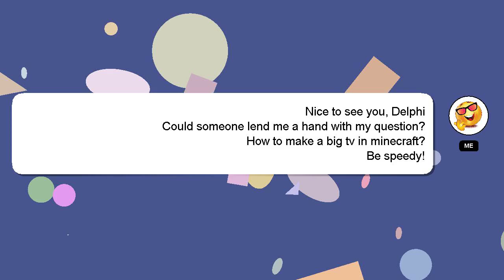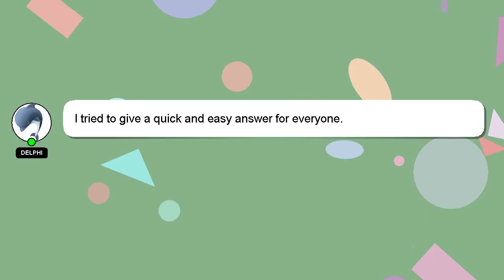How to make a big tv in minecraft?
A brief presentation of myself, Hello everyone, I'm Delphi. I am available to help you find solutions to your inquiries. - How to make a big tv in minecraft?

If you provide an answer, I will 'heart' it as a sign of gratitude.

*2 What we are experimenting :*